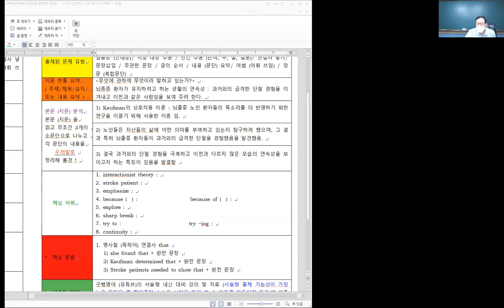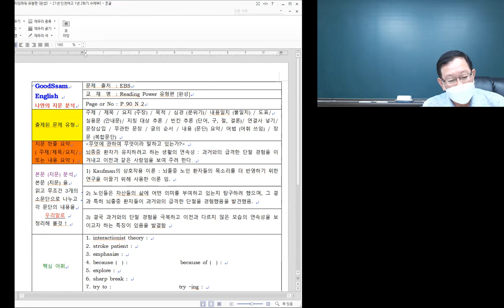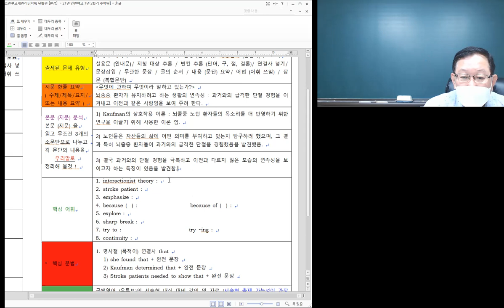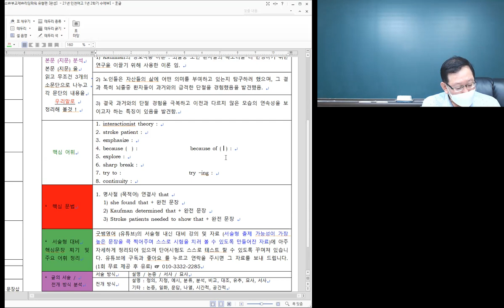리딩파워 유형편 [완성] p 90 N 2